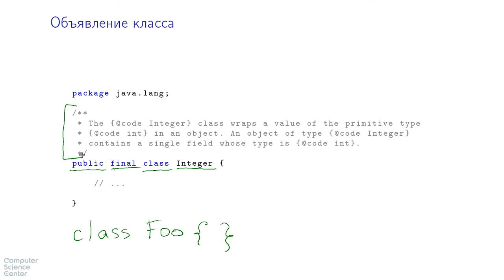Базовый курс Java - #43 урок. Класс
Задача №1

Какие модификаторы доступа применимы к классу верхнего уровня (т.е. не вложенному в другой класс)?

1. отсутствие модификатора (пакетный доступ)
2. protected
3. private
4. public